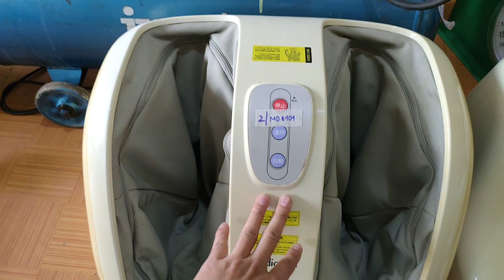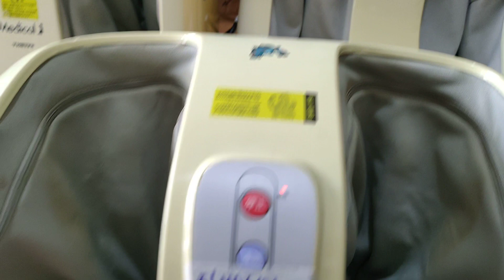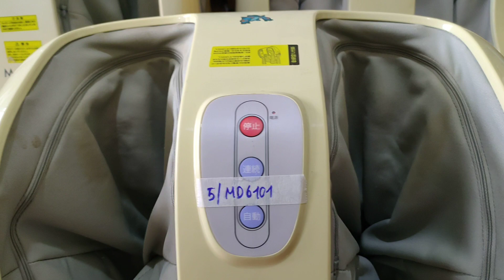Máy mátxa chân Thrive nội địa Nhật.Giá 1.5t cả đổi điện 220v